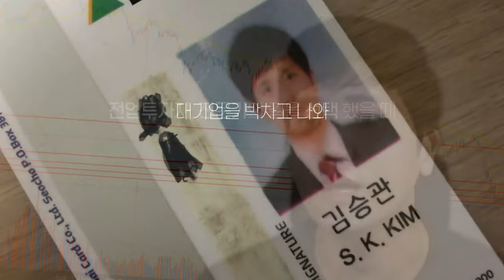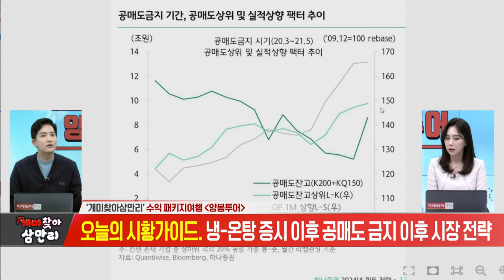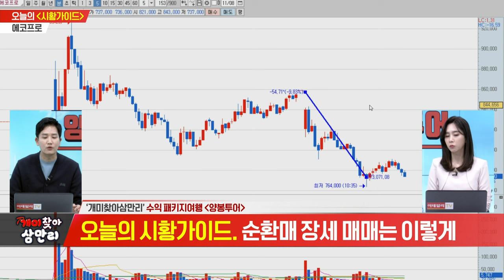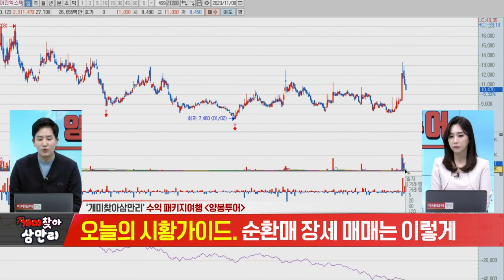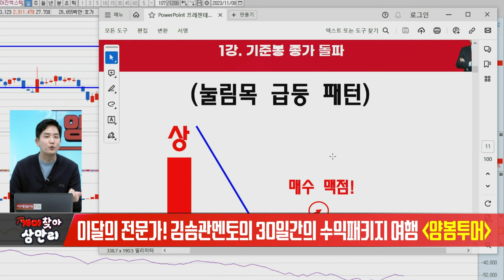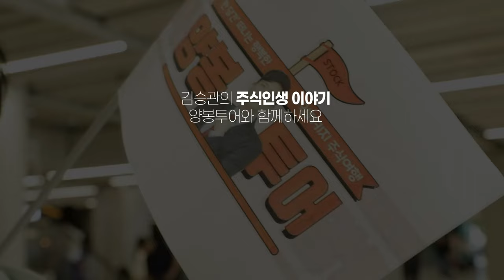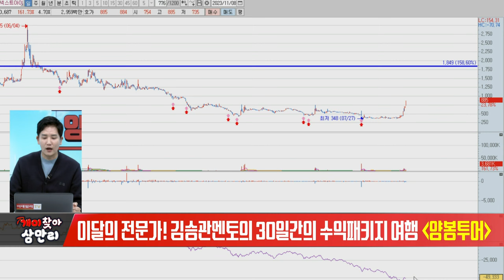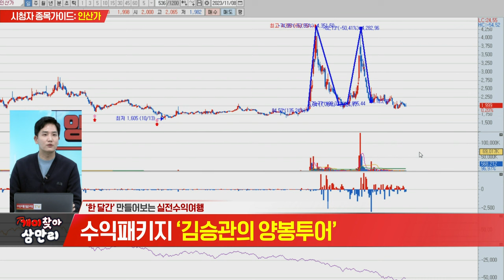개미찾아 삼만리 김승관의 양봉투어 (20231108)